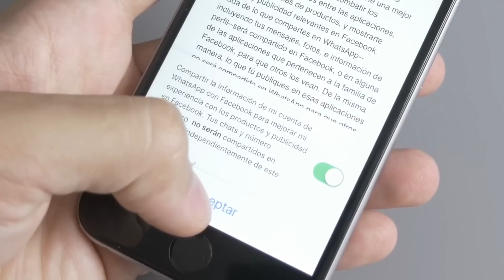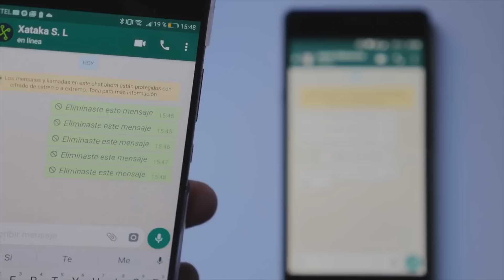NUEVA PICK-UP TESLA, CONTROLAR el WHATSAPP de tus hijos, Nintendo SWITCH SE QUEDA CORTA | XTK Now!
Elon Musk saca noticias desde su twitter: trabajará en un nuevo coche, Apple liberará el software Lisa para el año que viene, el juzgado de Pontevedra avala el ver las conversaciones de tus hijos menores y Nintendo Switch no sacará cartuchos de 64GB hasta 2019 mínimo.

Las últimas noticias relacionadas con tecnología en español del día 27 de diciembre de 2017, en XTK Now!

- Un juzgado español avala que los padres revisen el WhatsApp de sus hijos:

- El software del Lisa, el legendario (y fracasado) ordenador de Apple, volverá en 2018 gratis y en código abierto

Más info